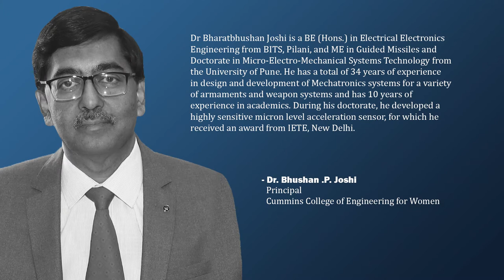Dr. Bhushan.P.Joshi, Principal, Cummins College of Engineering for Women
With 34 years of experience in design and development of mechatronics systems and 10 years of experience in academics, Dr. Bhushan.P.Joshi is now Principal at Cummins College of Engineering for Women.